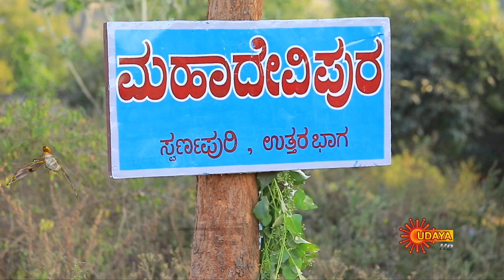Ammanoru - Promo | 10th February 2020 | Udaya TV Serial | Kannada Serial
Watch the latest promo of the Popular Kannada Serial Ammanoru that airs on Udaya TV.

Ammanoru is the story of a couple who have reincarnated to complete their previous birth task with the support of goddess Amnoru. Shankara and Dakshayani are a beloved couple who were killed by a witch Dhanashekari and Vardappa to attain supreme power over Panchabhuthas through the idol and Rudraksha mala of Amnoru. After 27 years Shankara and Dakshayani have reborn as Durga and Tarak. Will Tarak and Durga succeed in overcoming the hurdles created by Dhanashekari and protect the supreme power? How will they come to know the truth about the purpose of their births and how the Goddess Amnoru supports them forms the crux of the story.